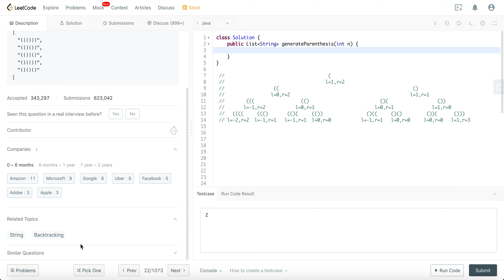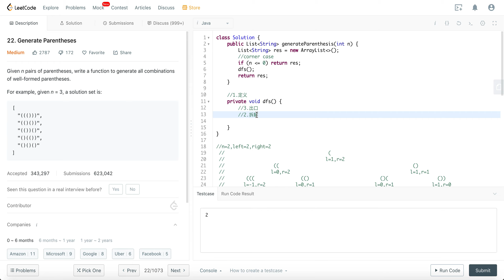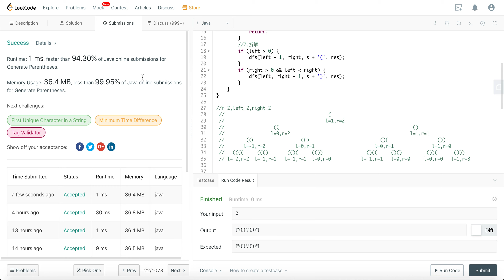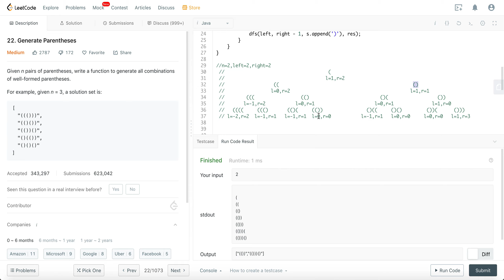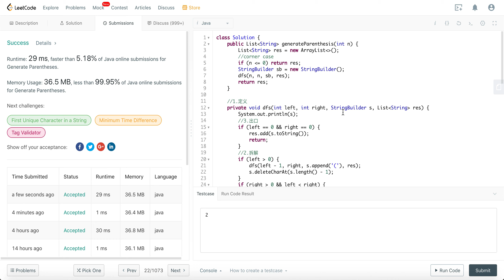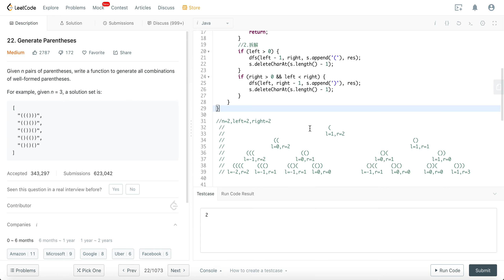Leetcode 22(medium). Generate Parentheses【DFS/Backtracking/Recursion/String】中文